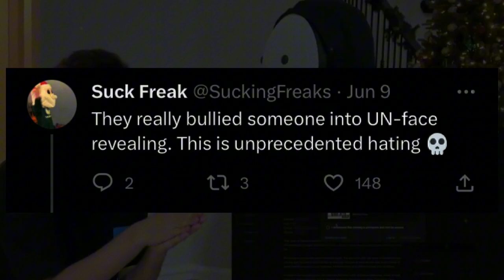Dream Deleted His Face Reveal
Thoughts?